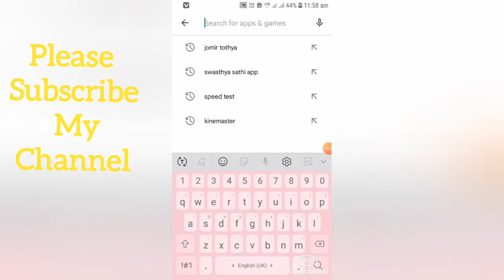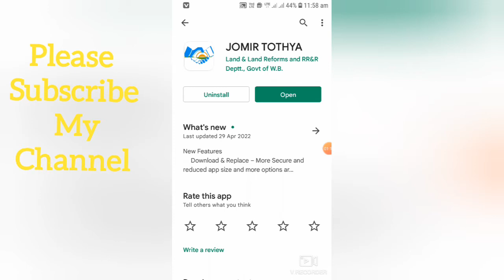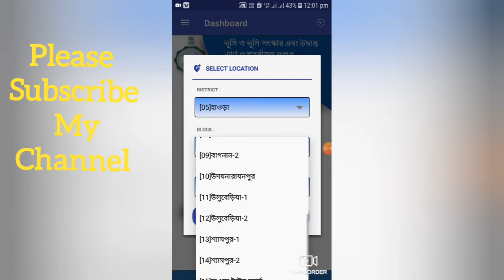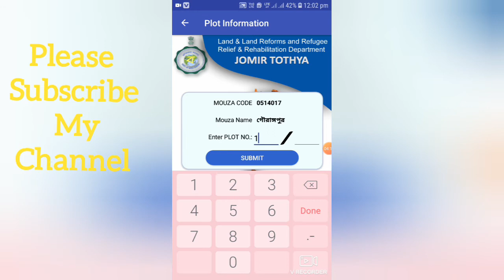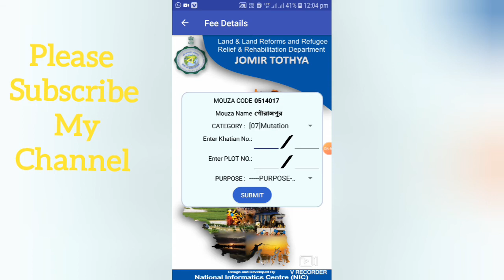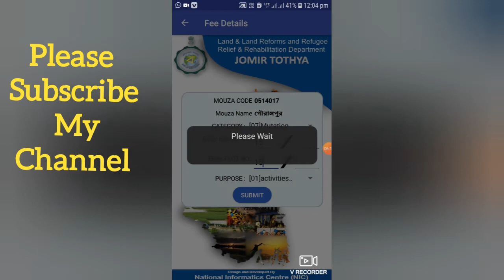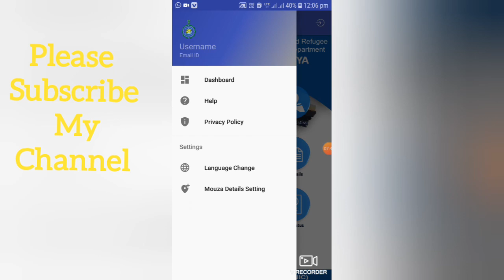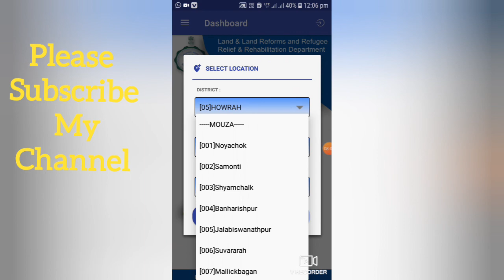How To Search Land Information From Mobile | Land Information Mobile Application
Jomir Tothya App | How To Search Land Information From Mobile | Land Information Mobile Application

banglarbhumi dag and khatian plot information print print plot map information
Banglar bhumi khatian & plot information new process 2022